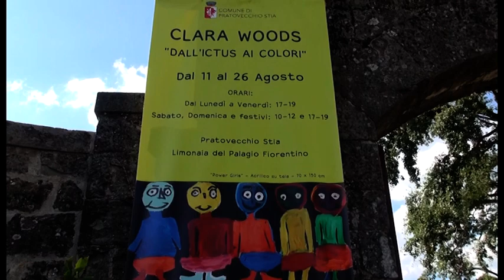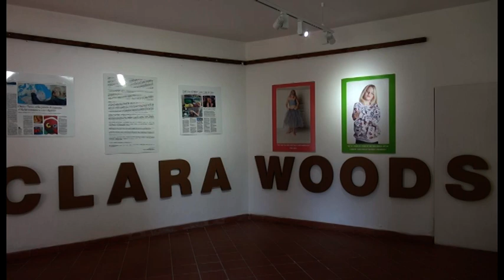La giovane artista Clara Woods arriva ad Arezzo con una personale e una raccolta fondi